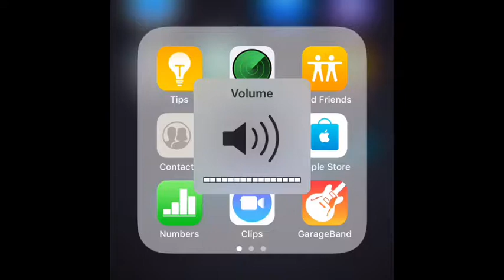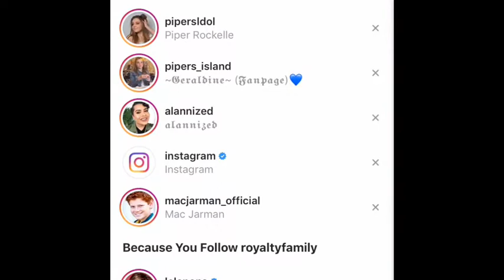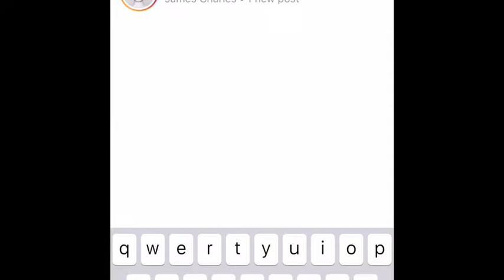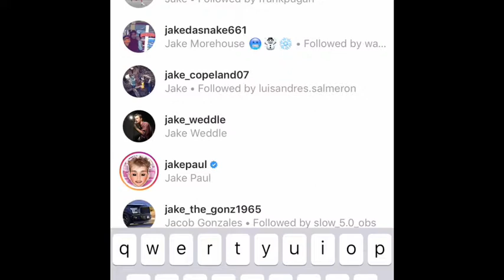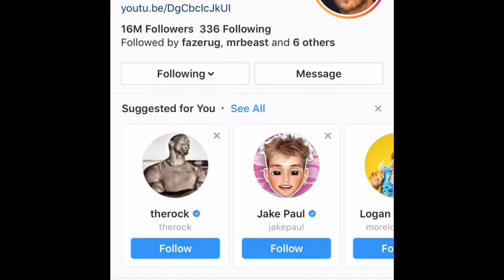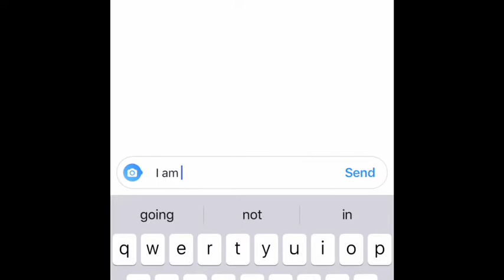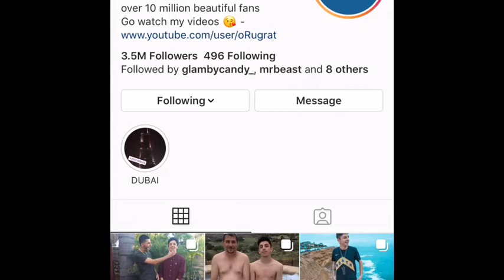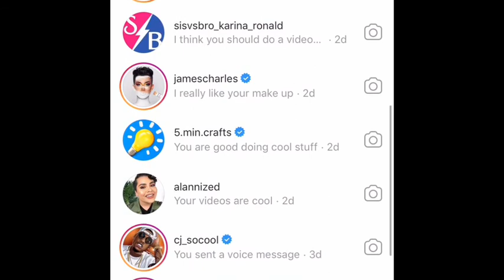Messaging 100 Celebrities